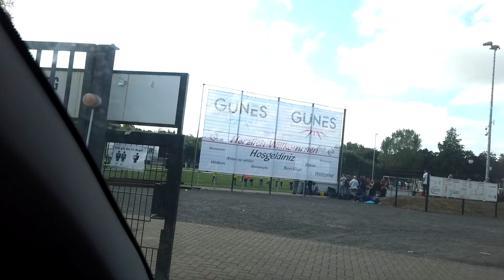ERSTES MEISTERSCHAFT SPIEL! 😯